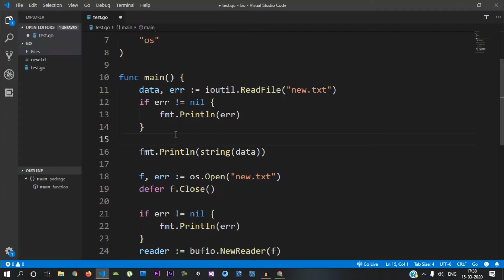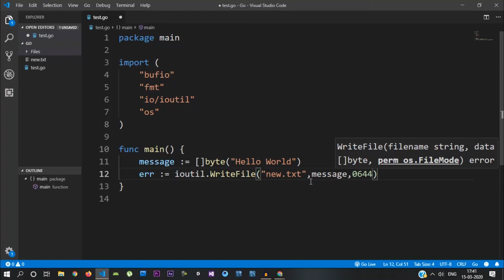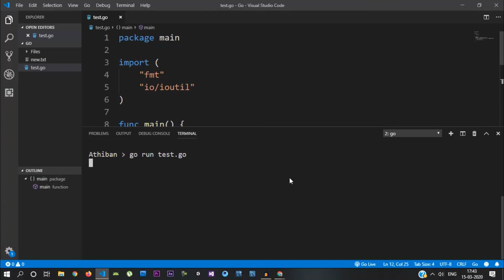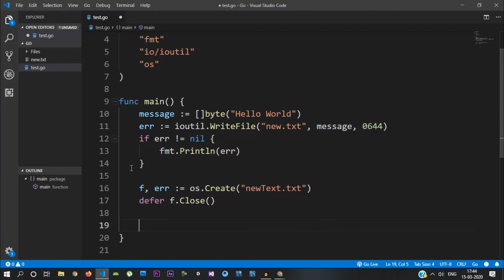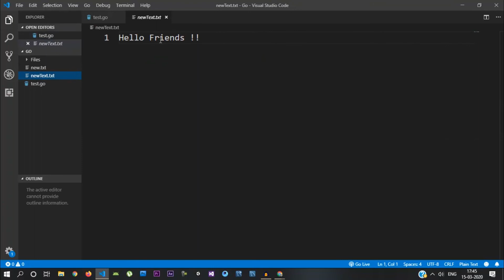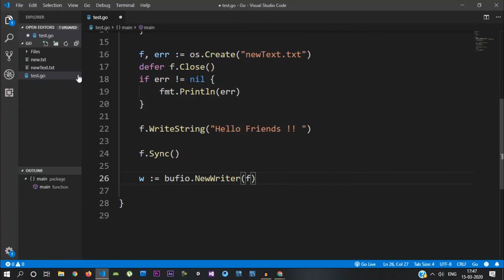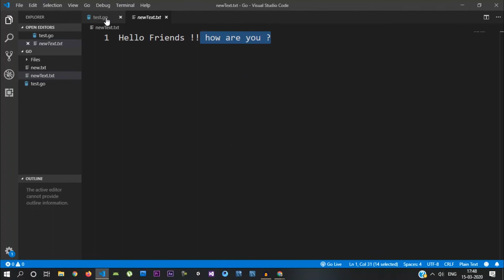Golang Tutorial #16 | Tamil Tutorials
This video I explain file writers in Golang